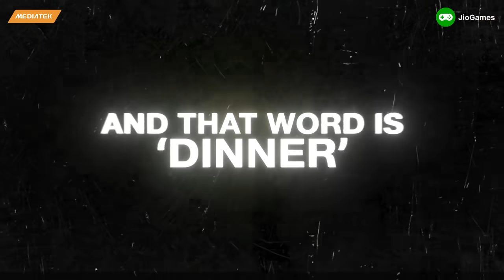Grand Finale Teaser | BGMI Gaming Masters 2.0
“To finish or to be finished?” That’s the only question now and it’s worth INR 12.5 lakhs.

THIS IS IT. THE GRAND FINALE.

Catch the GRAND FINALE LIVE without fail on 7th, 8th and 9th January 2022 on JioGamesWatch in the JioGames app, the JioGames Facebook page, the JioGames HD channel on the JioTV app, and the JioGames YouTube channel, 12 pm onwards.